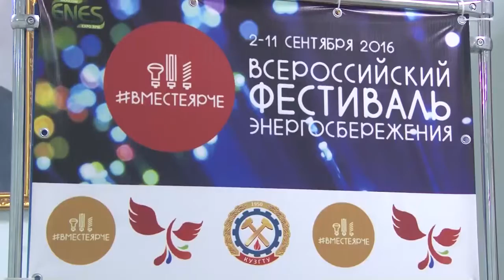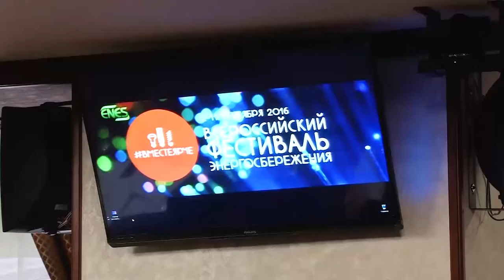ВместеЯрче: кузбасские энергетики СГК – за рациональный подход к использованию энергоресурсов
Представители Сибирской генерирующей компании стали участниками дискуссии развитию ТЭК региона на форуме «ТЭК Кузбасса за последние 50 лет — итоги и перспективы», который прошел в Кемерове в рамках всероссийского фестиваля энергосбережения ВместеЯрче.